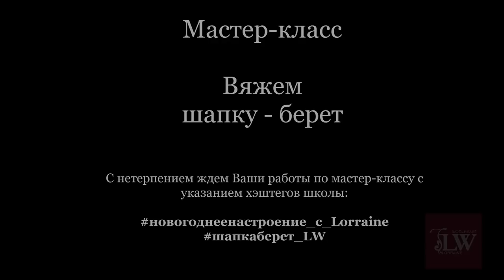Вяжем шапку - берет на вязальной машине. Часть 1. Снятие мерок.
Вяжите вместе с Lorraine классную и красивую шапку - берет! Легко, быстро  и очень стильно👏

🙌🏻💈Если Вы решили выполнить работу спицами, мы для Вас подготовили описание, которое доступно для скачивания по ссылке:

Хотели Вам еще сказать, что если Вы желаете сделать отворот фиксированным, то можете 1 петлю либо спустить в конце вязания, либо провязывать ее не по узору сначала вязания.

С нетерпением ждем ваши прекрасные работы по нашим мастер-классам с указанием хэштега школы и модели: школавязания_LorraineWoolheart.